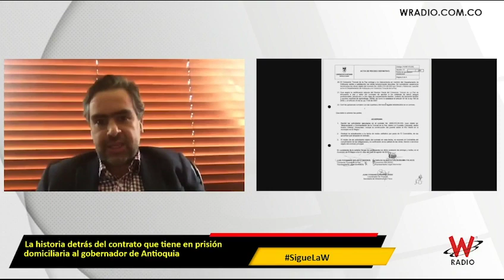La historia detrás del contrato que tiene detenido al Gobernador de Antioquia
En 2005 se abrió la licitación por parte de la Gobernación de Antioquia para el contrato que buscaba el mejoramiento y pavimentación de la Troncal de la Paz, tramo La Cruzada – Caucasia. Sector Nuevo Oriente – Escarralao, por un valor inicial de 41.863 millones de pesos.

Entrevista emitida el 8 de junio de 2020